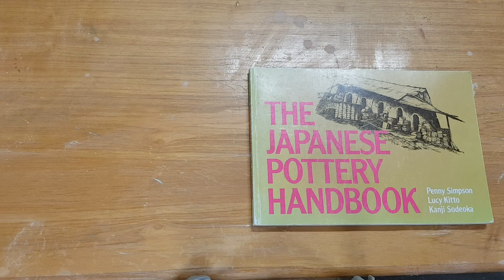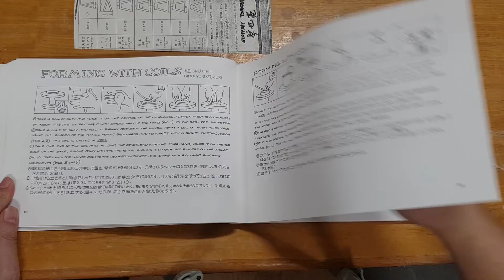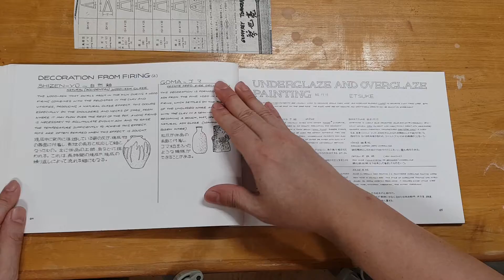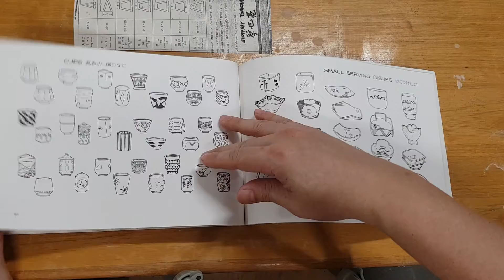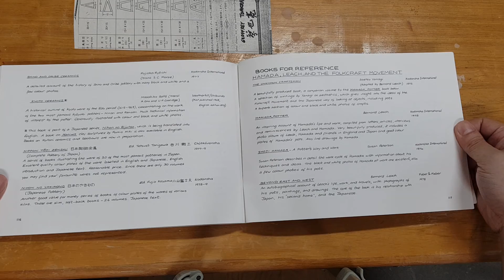the Japanese pottery book